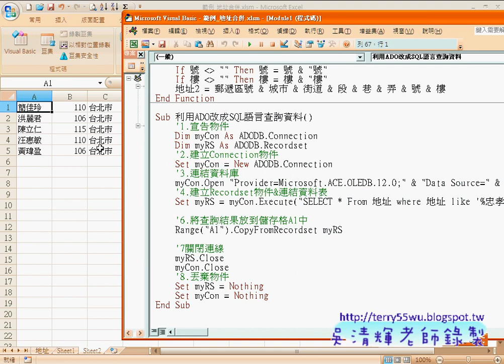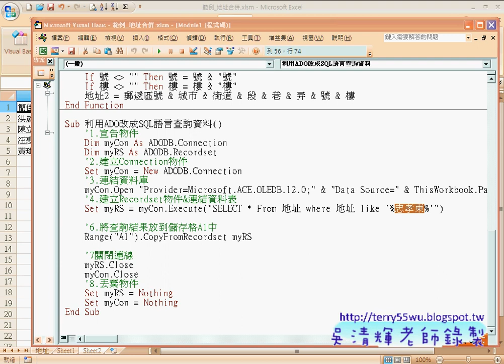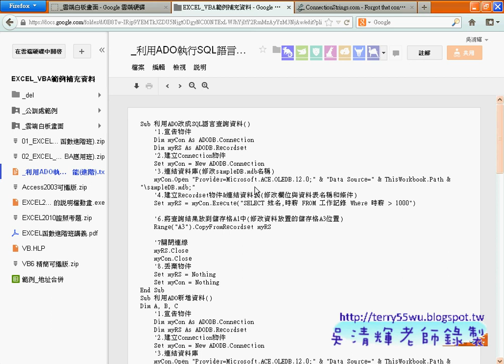39 範例 地址合併資料庫 條件查詢)(EXCEL函數與VBA資料庫 吳老師)3 x264